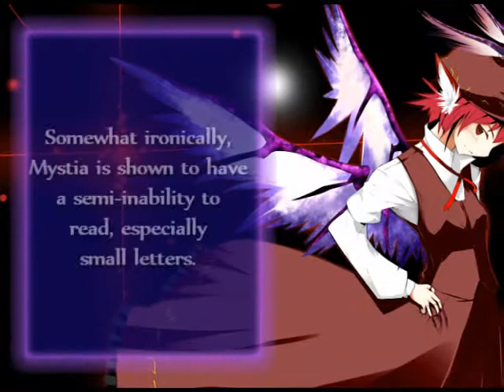Touhou Project 101: IN, Stage 2 [NIGHT SPARROW FORTISSIMO]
Or: "CROON FOR THE MOON".

I love certain female vocals. Listening to her isn't the best idea, though.

Stage Question: What do you think about fandoms in general, and the Touhou fandom in particular?

Played by Fusion?.